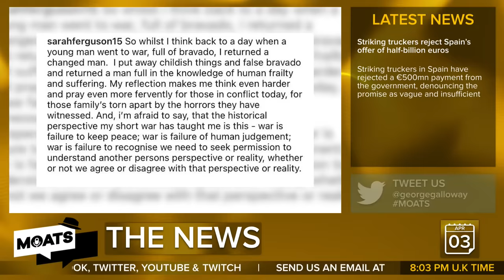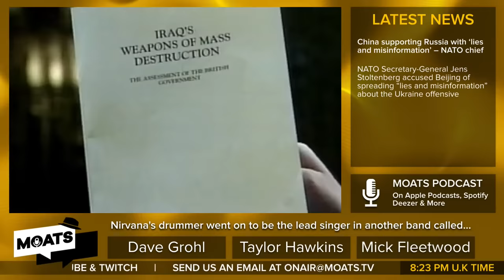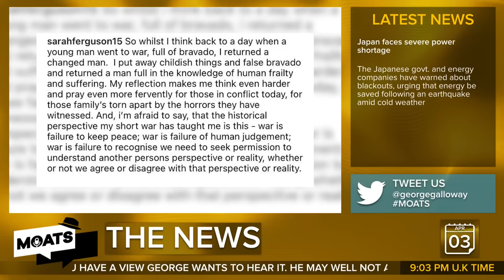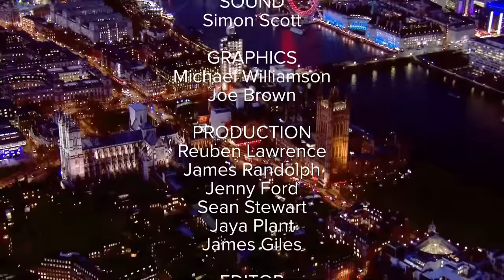MOATS Ep 150 with George Galloway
4:53 George’s Monologue
32:50 - Igor Lopatonok on ‘Ukraine on Fire’
51:10 - Maxim A Suchkov
1:12:05 @IvoryHecker
2:20:30 - MartinRJay
2:49:25 - Brian Berletic

SUPPORT THE MOTHER OF ALL TALK SHOWS:
Give SuperThanks!